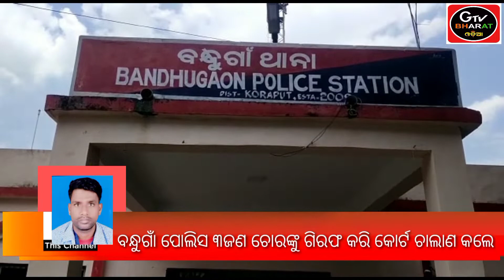ବନ୍ଧୁଗାଁ ପୋଲିସ ୩ଜଣ ଚୋରଙ୍କୁ ଗିରଫ କରି କୋର୍ଟ ଚାଲାଣ କଲେ ।